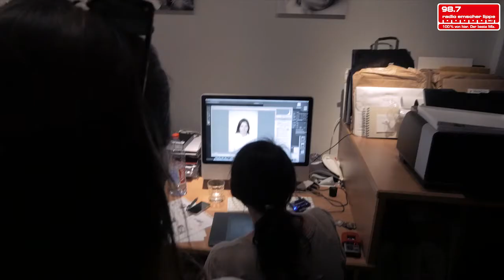Traumjob Fotografin - Corinna Schröder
Statt hinter dem Mikrofon einmal hinter der Kamera stehen und als Fotografin arbeiten... Diesen Traumjob hat sich Corinna Schröder erfüllt und zwar im Fotostudio "Photo ART" in Gelsenkirchen-Buer.